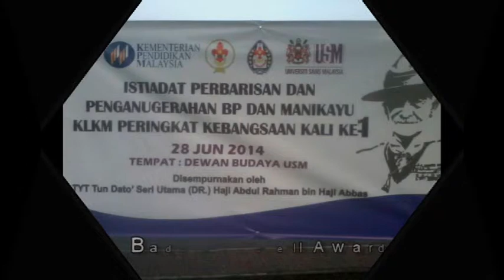Video Show for IIUM Kuantan Student Activity Awards 2014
Video all activities from clubs & societies at IIUM Kuantan